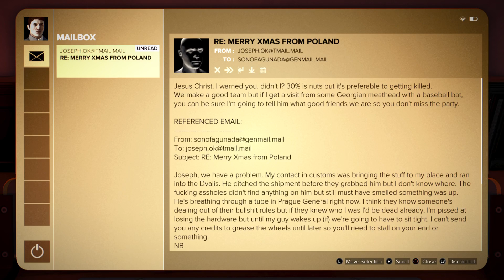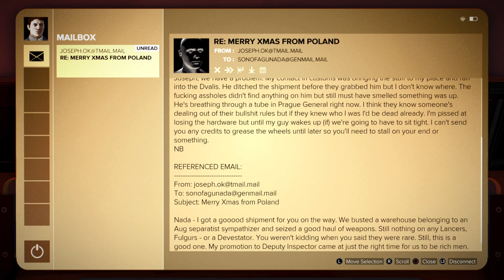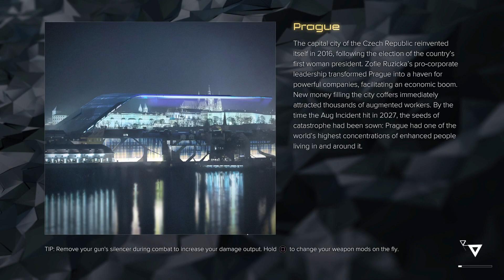DEMD P6c small bois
Game crash this time! Hooray!